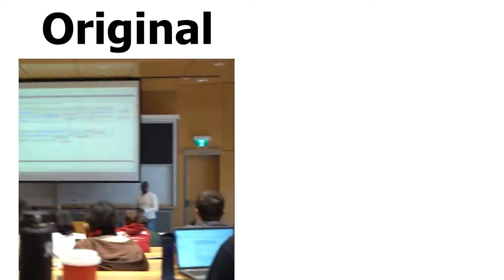Ding Dong eat it up Original VS Phonk